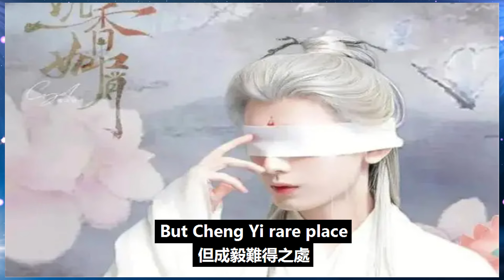網傳成毅又迎來一部古裝巨制，《長安二十四計》將開啟，引全網粉絲期待！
網傳成毅又迎來一部古裝巨制，《長安二十四計》將開啟，引全網粉絲期待！成毅